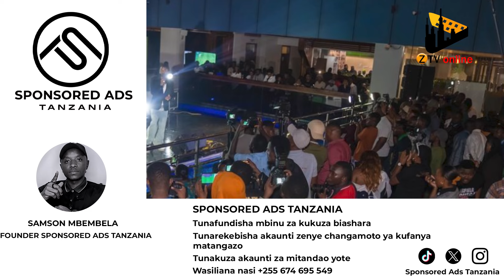DIAMOND ATHIBITISHA FOUNDER ATAKUWEPO FESTIVAL, AGUSIA UJIO WA NGOMA YAO MPYA